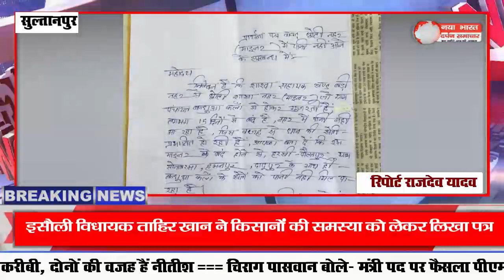इसौली विधायक ताहिर खान ने किसानों की समस्या को लेकर लिखा पत्र